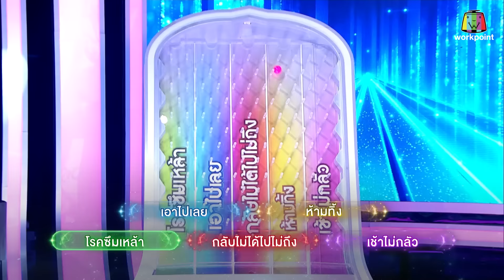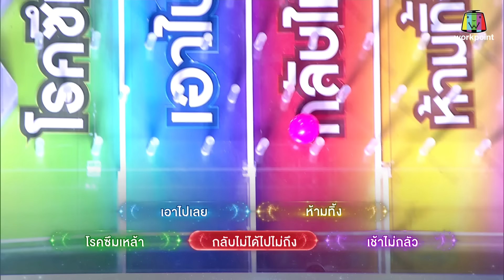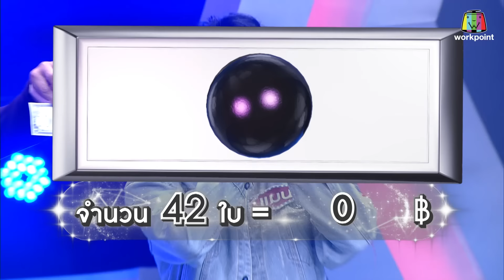ไมค์หมดหนี้ มหาโชค | พอร์ช ศรัณย์ | 29 พ.ค. 67 FULL EP